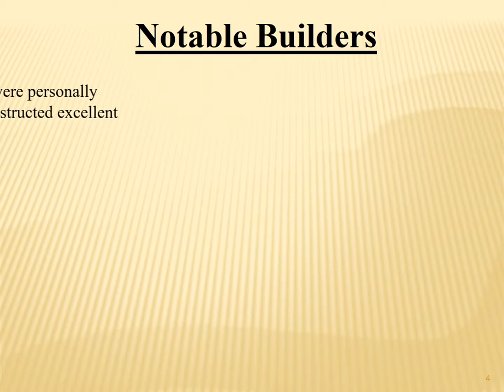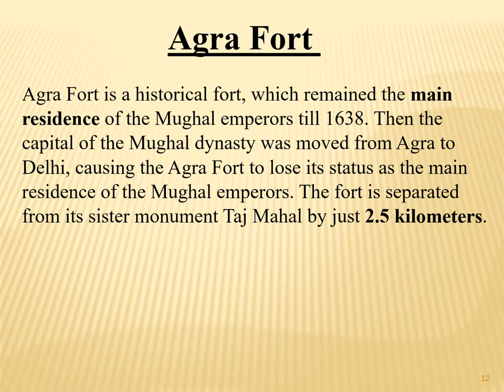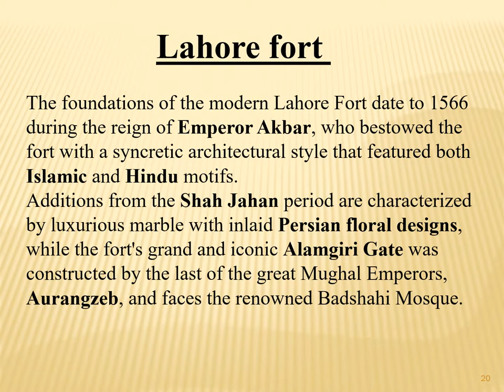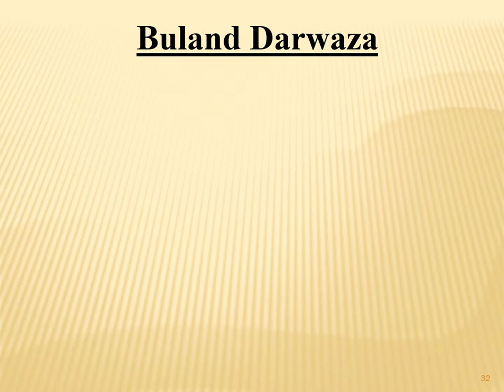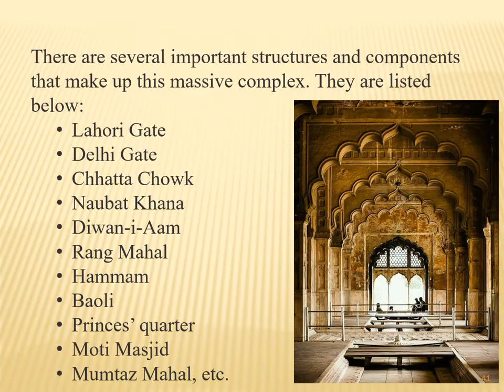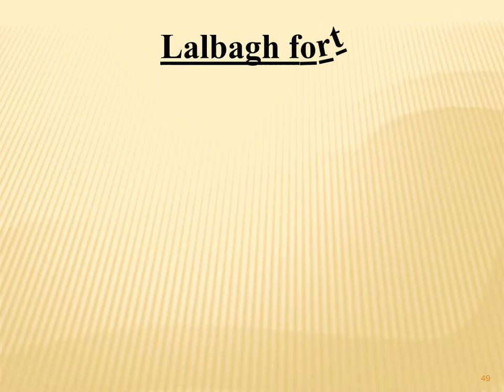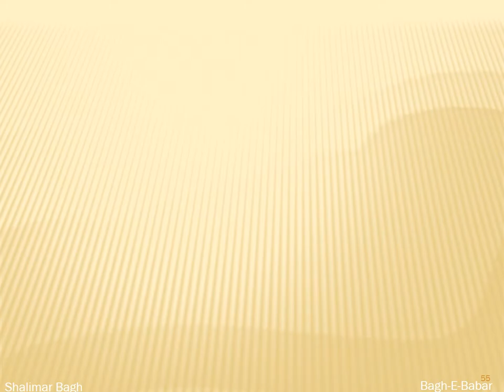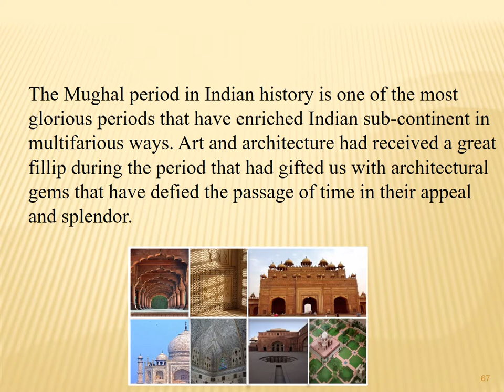The MUGHAL ARCHITECTURE (69)